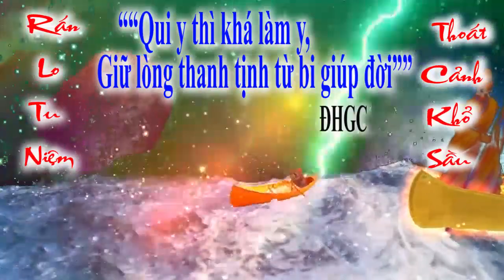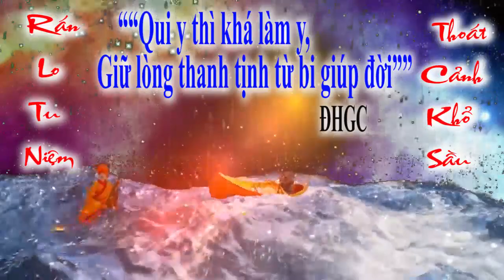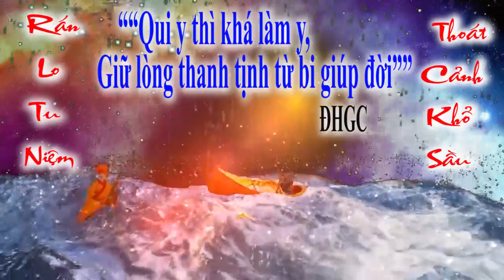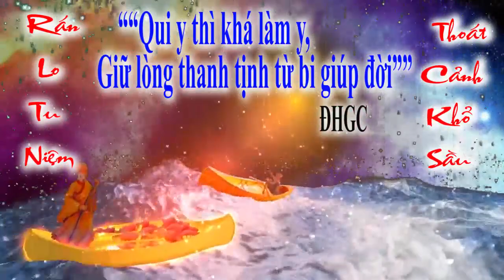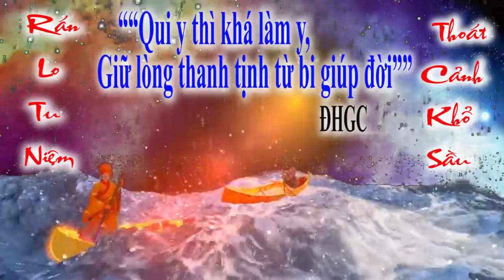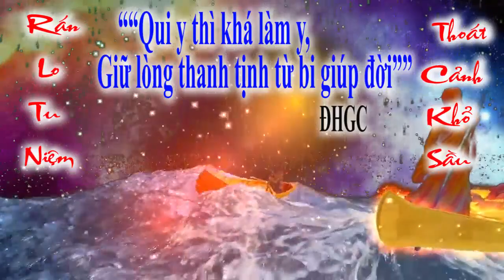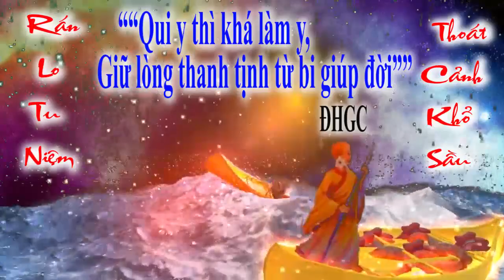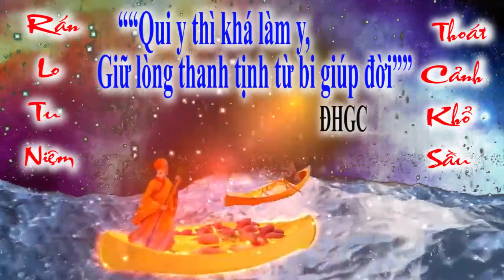BỐI CẢNH HẠ NGƯƠN ✋ ĐỜI THƯỢNG NGƯƠN 🙏 Cơ Hội Tu Cuối Cùng.🌺 Kì Đại Ân Xá Sắp Hết. 🗡️